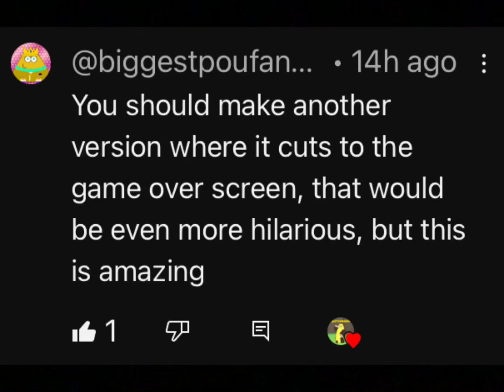Uh Oh How Unfortunate! 2.0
unfortunate moment 2.0